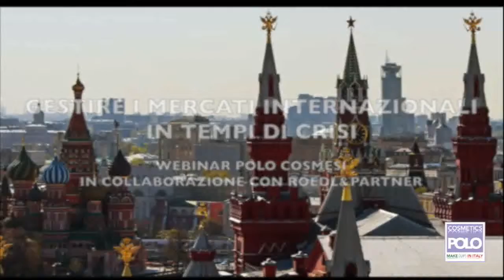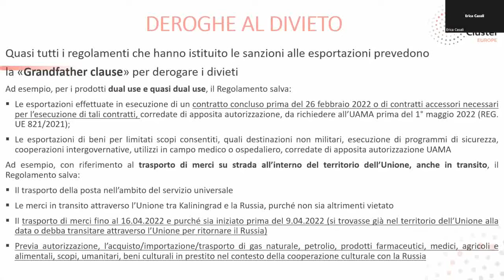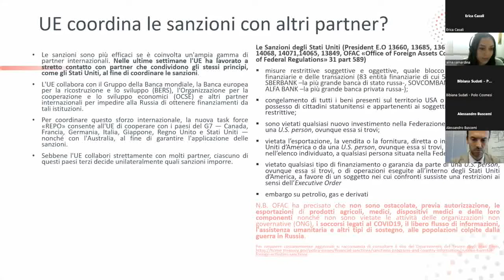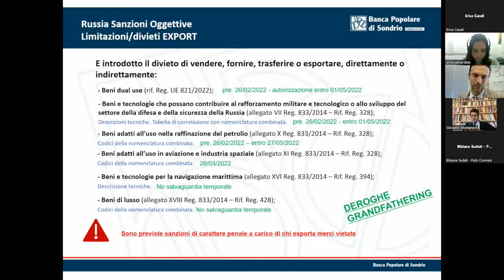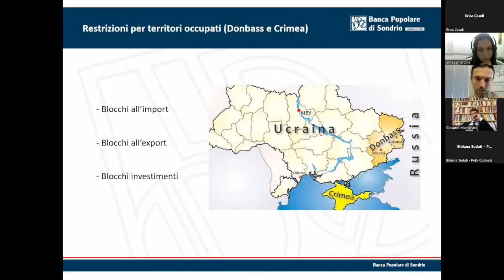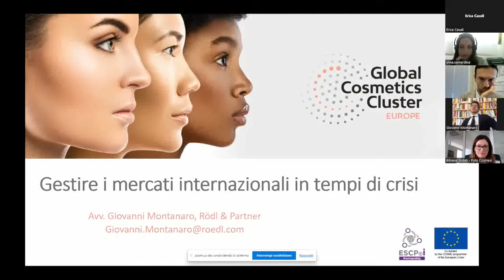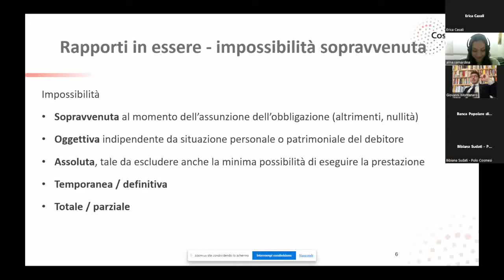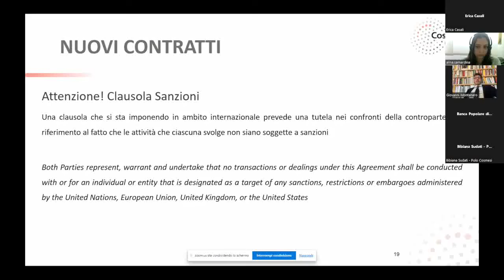Webinar - gestire i mercati internazionali in tempi di crisi - 19/05/2022